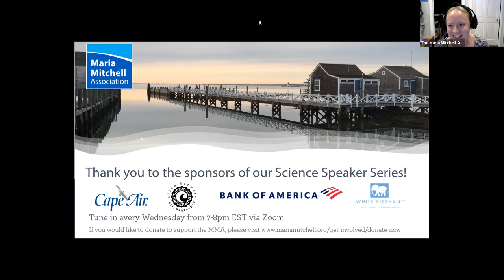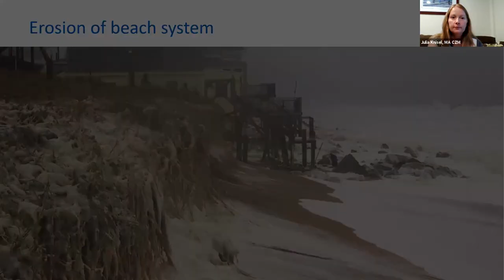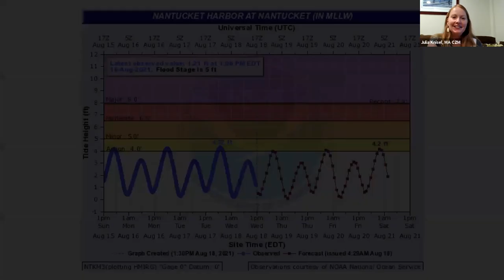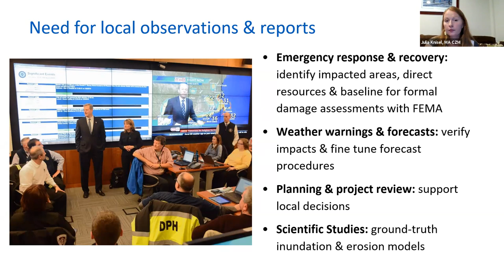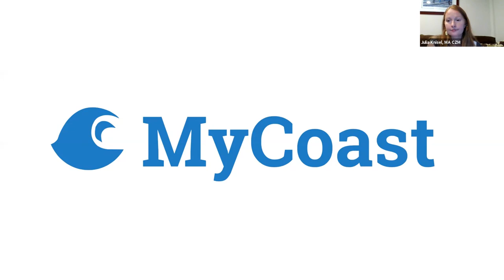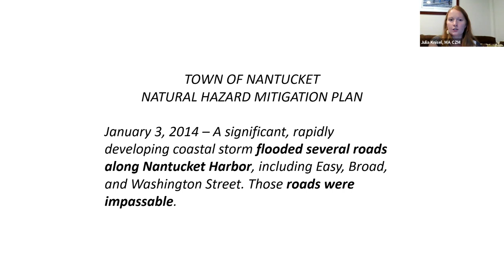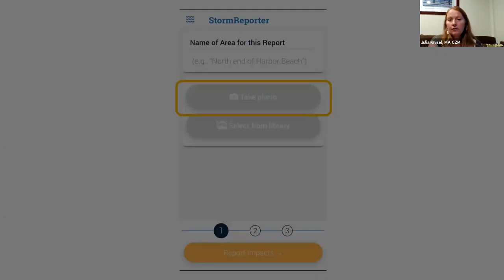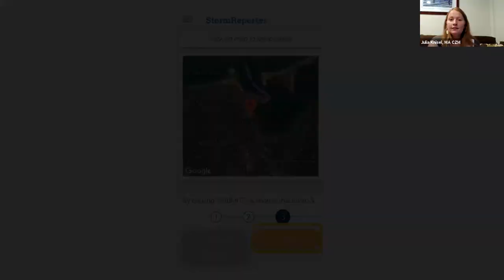MMA 2021 Science Speaker Series Presentation Featuring Julia Knisel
Julia Knisel, the Coastal Shoreline and Floodplain Manager at the Massachusetts Office of Coastal Zone Management, joins us for a talk entitled How to Share Local Observations of Flooding and Erosion and Influence Coastal Management.